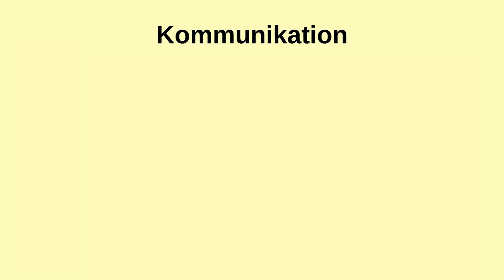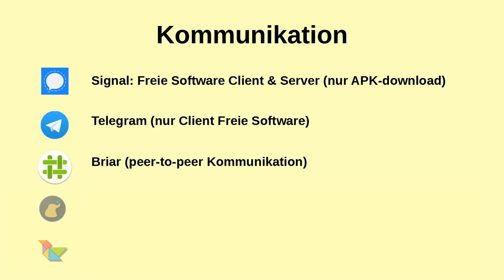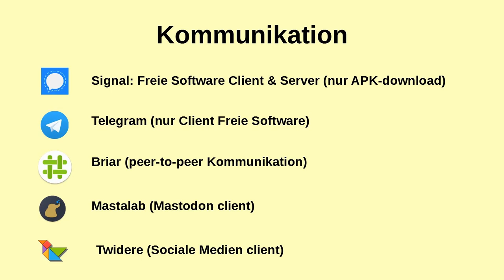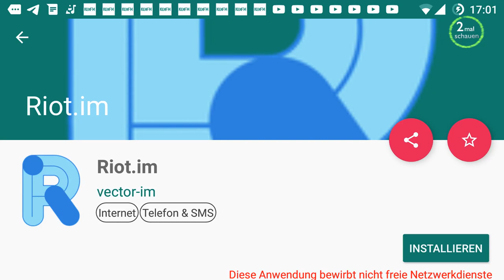Freie Apps zur Kommunikation (Signal,Telegram,Briar,Mastalab,Twidere,Riot) - Erik Albers CLT 2019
Im zweiten Teil des Workshops ging es um freie Anwendungen für Handys. Das es zur Kommunikation mehr gibt, als Whatsapp wird hier besonders deutlich. Hier werden 6 Apps vorgestellt.
Den ganzen Workshop könnt ihr Euch hier auf YouTube mit der Playlist ansehen (wird noch ergänzt).